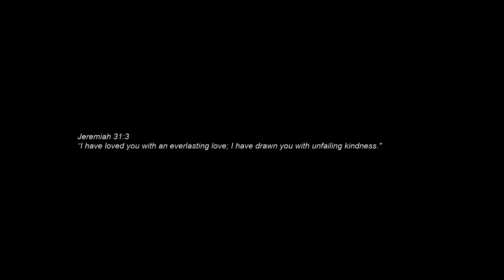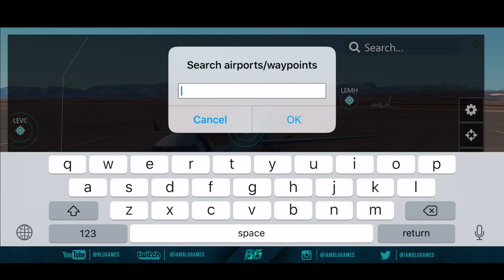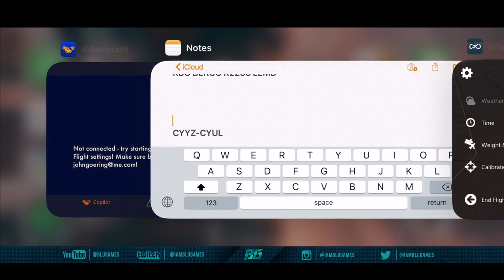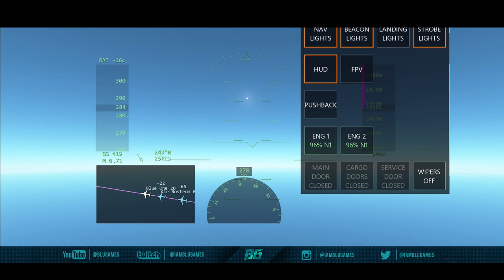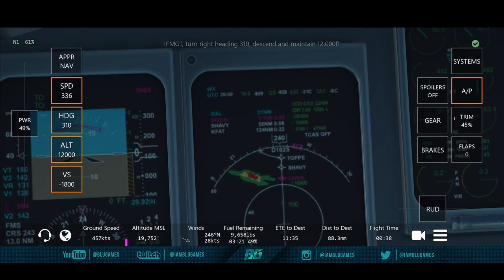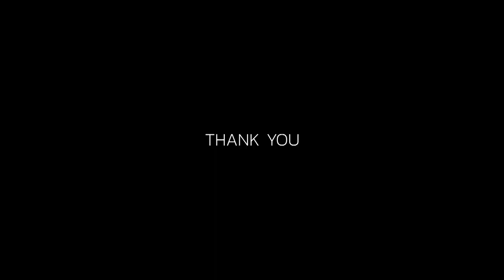Infinite Flight 18.4 UPDATE | CRJ-1000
Flight Details:
CRJ-1000
Iberia (there 2 liveries, choose 1)
LEPA - LEMD
Flight time will be around 1hr, don't forget to take reserve fuel with you)
FL310
M0.80

Route:
LEPA BAKAX EPAMA ARGOR 3931N/000W 3929N/029W CLS WALLY CATON PRADO CJN 4023N/233W 4028N/237W 4037N/245W NOSKO RBO BERUC R2255 LEMD

Ask MOD for Official Blu Games Discord Link

Tom Langkemper
Justin Polanco
Graeme Porter
Pablo D
Scarpy
Noah S.
Nosyno
Captain UK
Find Your Passion Gaming
Phoenix1168
_Speed-Play_
voltanicMercuay0
HunterDrew
DonQuijoteGR
Eduardo C
Henryk Kedzior
Dutch Wings
Deadz Eyz
M. Wi
Josh Deitz
Ryan Todd
Josva Meinhard
haikal

PC Specs

Processor 8700K
16GB Ram
GTX1080ti
Hardrive 500 SSD
2 TB Hardrive